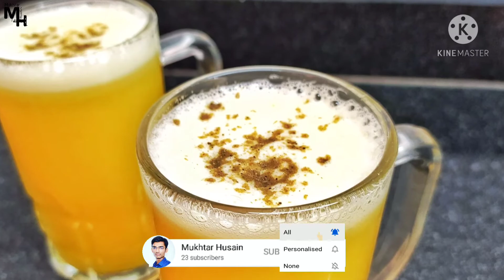પાઈનેપલ શરબત કેવી રીતે બનાવવું | Pineapple Sharbat Banavani Rit | Mukhtar Husain Gujarati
અનાનસ નો જ્યુસ ઘરે કેવી રીતે બનાવવો | Pineapple Juice Recipe In Gujarati | Pineapple Crush Sharbat | Mukhtar Husain Gujarati

✍ Recipe By - Mukhtar Husain.

pineapple juice recipe
pineapple juice recipe at home
pineapple sharbat kaise banaen
pineapple crush sharbat
ananas juice
ananas juice ke fayde
ananas juice making
pineapple juice recipe in gujarati
ananas ka juice
ગુજરાતી રેસીપી બનાવવાની રીત
gujarati recipes in gujarati language